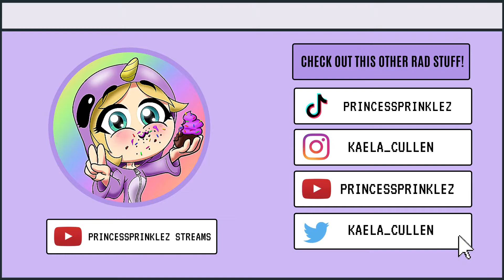FreeCraft S1EP4 - "Underground Mineshaft Adventure!"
Adventure and play with me as we make our mark on the wonderful FreeCraft Server! Wait.. did you say play? YEAH! Do you like making new friends and exploring an ever evolving Minecraft world? Well then do we have the server for you!

                                                  ** FreeCraft Season 1 is Minecraft 1.16.5**